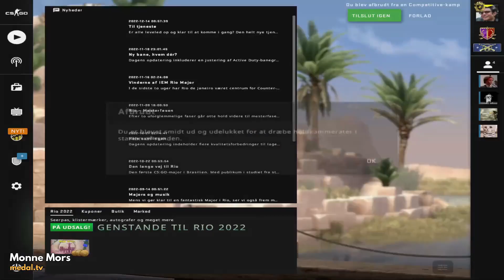Bad behavior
Jov Jov